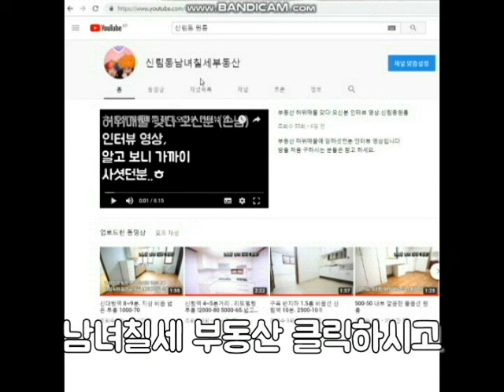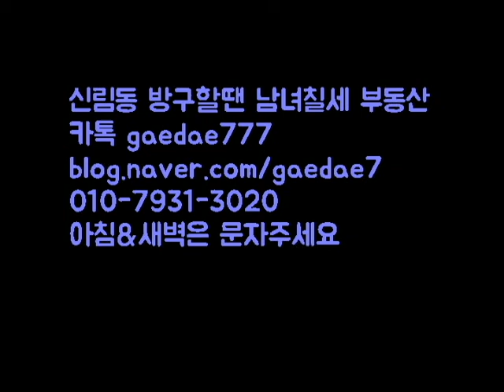신대방역 700M 신축 원룸이 1000-40 지상